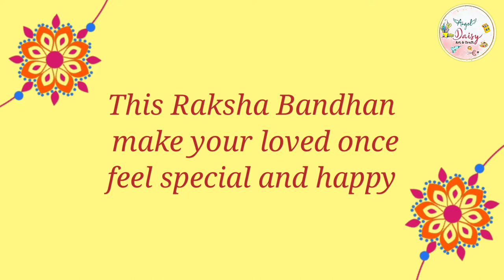Rakshabandhan Special Chocolate Boxes|Gift box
Hello everyone.
Today's video I'm showing you beautiful and super cute rakshabandhan special chocolate boxes.